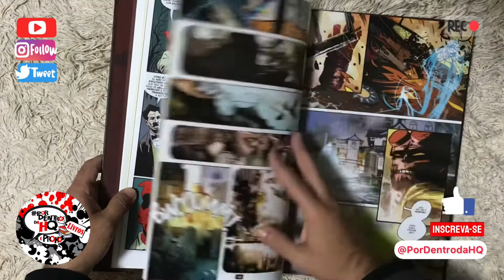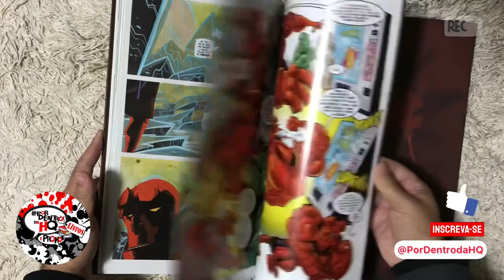Hellboy Edição de Ouro - Contos Bizarros Vol 1 - Editora Mythos - Preview PorDentrodaHQ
Edição ⭐️⭐️⭐️⭐️⭐️

Para comprar
Amazon

Em 1994, Mike Mignola lançou um projeto autoral muito inusitado e visualmente cativante. Mais de duas décadas após, o protagonista e seu criador desfrutam toda sorte de sucesso possível na indústria da cultura popular. Dos quadrinhos, Hellboy e seus então aliados do Bureau de Pesquisas e Defesa Paranormal já migraram para a literatura, cinema, desenhos animados, brinquedos e jogos eletrônicos. No período em que Mignola precisou se afastar para acompanhar a produção do primeiro longa-metragem do Hellboy, sua ausência foi “compensada” com a antologia especial que a Mythos Books agora reedita, pela primeira vez, em um único e sensacional volume. Nas 284 páginas desta luxuosa edição, alguns dos maiores roteiristas e artistas da nona arte exploram o Universo Hellboy em um genial leque de “contos bizarros”, levando o mais surreal dos heróis aonde o próprio Mignola ainda não havia ousado.

Editora ‏ : ‎ Mythos; 1ª edição (5 julho 2017)
Idioma ‏ : ‎ Português
Capa dura ‏ : ‎ 284 páginas
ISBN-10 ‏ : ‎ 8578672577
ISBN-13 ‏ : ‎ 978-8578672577